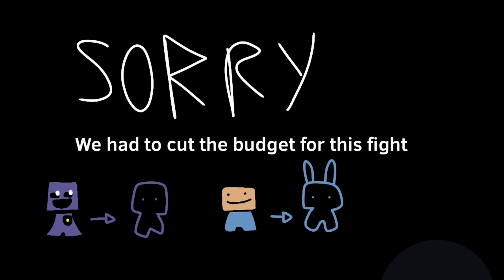FNaF lore according to my memory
So basicly what I tried to animate:

William Afton and Henry Emily opened a restaurant around the early 70s, named Fredbear's Family Diner, which quickly evolved into a chain of restaurants known as "Freddy Fazbear's Pizza," started in 1983, under the company of Fazbear Entertainment, Inc. At some point, both of them left the company, with an unknown individual taking over as CEO.

William was secretly a serial killer, using mascot costumes to lure, abduct, and murder kids. His motives aren't known, though widely speculated to be him trying to achieve immortality through researching the paranormal, haunted metal (known as remnant), which he created through the murders.

His first target was Charlotte Emily, the daughter of Henry. She became the Marionette, a ghost who took care of and helped awaken the other lost souls.

In 1983, William's younger son also died in an incident, at the fault of his eldest — Michael. The younger son (name unknown, BV for short) 's fate is still unknown, though often speculated to be connected to either Golden Freddy (an enigmatic spirit taking the form of a yellow bear) or helping Charlie with saving other souls. "I will put you back together" was the last thing said to BV by a debatable party, most commonly believed to be either William, Charlie, or Golden Freddy.

In 1985, William killed 2 kids, and 3 others were later connected to that incident (The Missing Children Incident, or MCI). He was arrested but released due to a lack of evidence. 4 of these kids were Gabriel, Susie, Little Jeremy, and Fritz, going on to haunt Freddy, Bonnie, Chica, and Foxy, respectively, with Susie implied to have been the first to die. The 5th is commonly believed to be named Cassidy, becoming Golden Freddy, though some think it's someone else.

In 1987, William pretended to be a security guard at a new Pizzeria and killed 5 more kids (DCI for short), who went on to be the Toy animatronics. This caused the unimportant Bite of '87.

In 1993, Mike worked a shift at the haunted original Freddy's. Later that year, the location was closed, and the company went bankrupt. He later had some sort of nightmares about it and his brother's death, likely paranormal in nature.

At some point, William went to that original Freddy's to destroy the 4 haunted robots, but ghosts manifested, and fearing for his life, he put on the costume he used to kill them. It was actually a part costume part robot hybrid, though, and due to the leaking roof, the machine snapped on him, killing him. He went on to haunt it and/or his corpse inside.

While Freddy's existed, a Sister Location called "Circus Baby's Pizza World" opened. It was a front for William to kill more kids, with the robots there made to kidnap them. It backfired when his daughter sneaked in to see Baby, and it killed her. She then haunted it. William, distraught, locked her and the other robots from there in an underground warehouse where they were rented out for parties. The other robots also got haunted somehow, likely with melted down remnant from some other kids, most likely MCI. Years later, William sent Mike there to find Elizabeth. Thinking he was William, she tricked him, and the Funtime Robots combined into one amalgam of wires, killed Mike, and used his corpse as a skin suit to escape. He quickly rotted, and they had to escape to the sewers. He repossessed his corpse thanks to remnant, though.

Around 30 years after his death (presumably 2023, though that may be debunked now), William was found by Phone Dude, who stole him and put him into his cheap horror attraction based on the Freddy's urban legends, not knowing William was inside the robot. After a few nights, the building burned down, and William escaped. There's also a good ending in that game where Charlie released the other spirits, but its canonicity is "complicated" according to Scott (FNaF creator).

Mike also had a security logbook at some point, where two ghosts, BV and presumably Cassidy (given it's not him), talked about something.

Finally, after like 50 years, Henry re-emerged and made a fake pizzeria, where he called the Funtime robots, now separated from Elizabeth, herself, and William. He also made a robot that captured Charlie. After a bunch of managers failed to collect all 4 robots, Mike came and succeeded. Henry burned them all and himself, with high temperatures now revealed to work on ghosts, apparently. Fazbear Entertainment, Inc. was supposedly closed for good.

But one ghost, very highly implied to be Golden Freddy, though argued as a random never-before-seen 6th MCI kid by some, wasn't ready to let William go, so he kept him from being released and tortured him in super nightmares.
 (Algorithm slop)